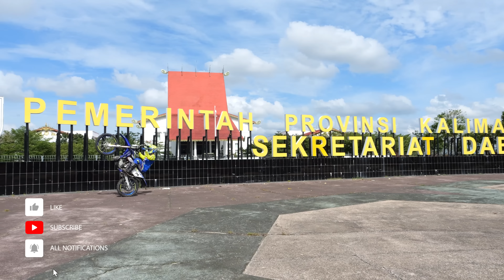Graham Jarvis & Mario Roman | Dirt Bike Show on Streets of Indonesia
Graham Jarvis and Mario Roman, who came to indonesia for Uncle Hard Enduro 2022, they made a street show for the most popular hard enduro race in Asia. You will see their riding skills in this this video.